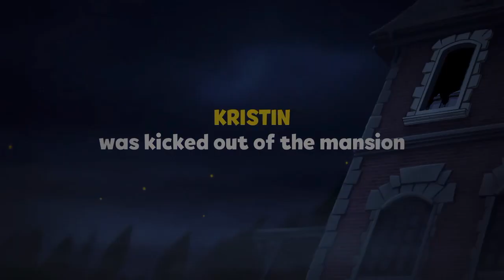Master of Disguise Action - Suspects Mystery Mansion - Episode 15